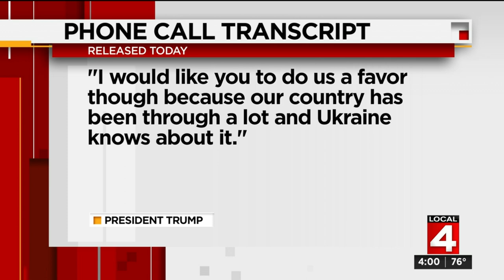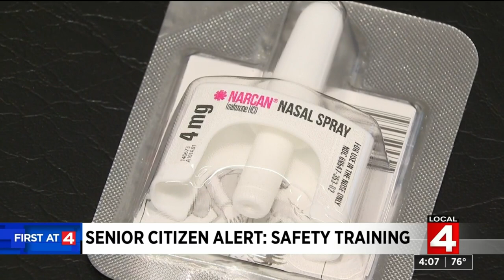Local 4 News at 4 -- Sept. 25, 2019